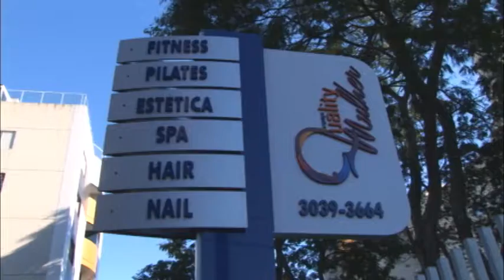Programa Festas & Sonhos- 21.12.2014- Casar em forma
A psicóloga Marina fala sobre os sentimentos que ajudam a entrar em forma.